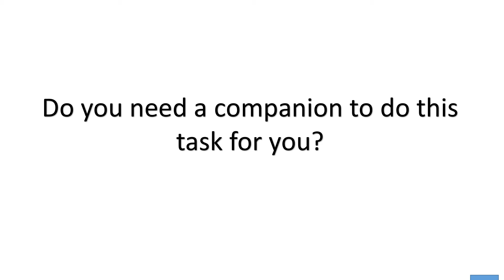Serious Backup: Forget to remember backing up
Serious Backup is an easy to use backing up software for daily files that needs to backup. It does backing up for you and don't forgets to backup. It has two modes of operation, one it replaces and renews the backup file to a destination address, the second one stores the file date wise so that you can easily sort out the file updates day wise. It is easy to use software and can be executed in just 4 step operation. It pop in to balloon box and can work on background while remain hidden. It has exception control mechanism and let you know if file was unable to backup due to some file corruption so that you know that your backup is reliable and trustfull.